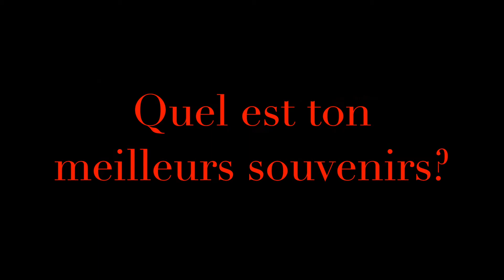Diogo Pinto Teixeira, un Beaucouzéen devenu international Portugais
La réussite de l'un de nôtres donne la force de la passion commune que nous avons, donner des valeurs et l'envie de réussir ces rêves. Ce jeune international Portugais commence commence à toucher les siens du doigt désormais. En vacances sur Beaucouzé, Diogo Emmanuel PINTO TEIXEIRA nous a fait le plaisir de venir nous parler de son parcours.

Boa sorte para o futuro !